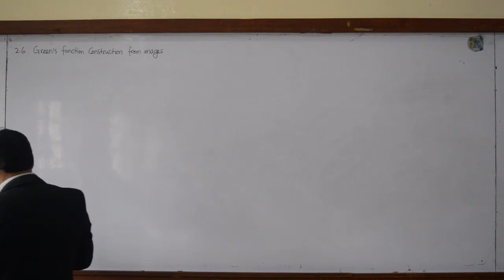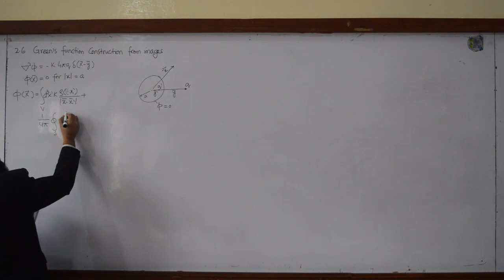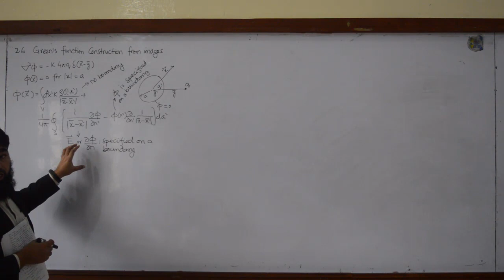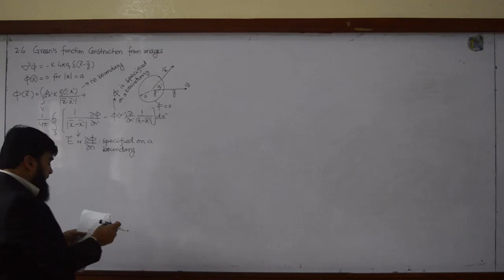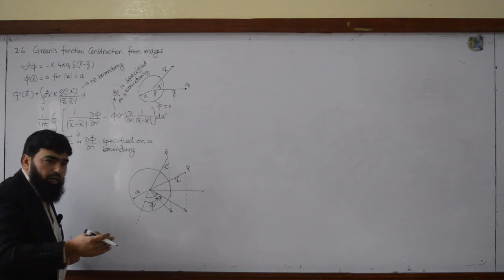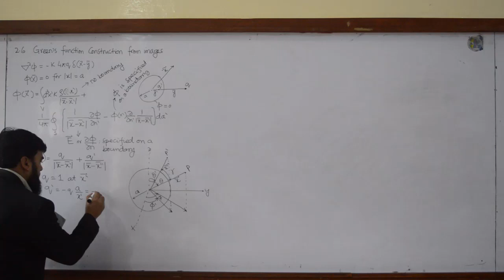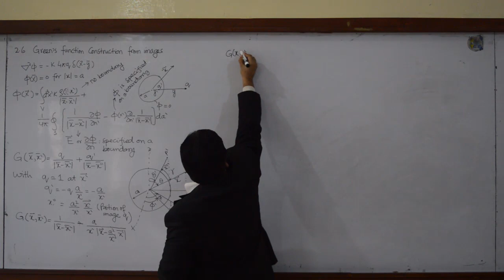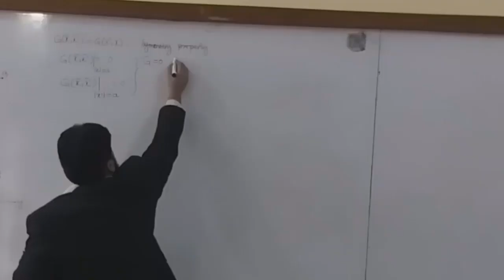L13.1 Green's Function from Images: Grounded Sphere | Jackson Electrodynamics 2.6 | Solved Example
Welcome to a detailed walkthrough of Section 2.6 from Classical Electrodynamics by John David Jackson. This lecture focuses on the powerful method of images to construct the Green's function for a grounded conducting sphere. We break down the complex mathematics into clear, step-by-step explanations, connecting the formal Green's function solution to the intuitive image charge problem.

If you're struggling with boundary value problems in electrodynamics, this video is for you. We cover Dirichlet vs. Neumann boundary conditions, the general form of the potential solution, and how to apply it to a specific, classic geometry.

0:00 - Introduction to Section 2.6: Green's Function Construction from Images
1:26 - Review of the General Potential Solution with Boundary Terms
4:48 - Dirichlet vs. Neumann Boundary Conditions Explained
6:55 - Setting Up the Geometry: Point Charge & Grounded Conducting Sphere
12:23 - Deriving the Green's Function Expression from the Image Charge
16:27 - Symmetry & Boundary Conditions of the Green's Function (G=0 on surface)

► RECOMMENDED TEXTBOOK:
Classical Electrodynamics by John David Jackson

jackson electrodynamics, green's function, method of images, grounded conducting sphere, dirichlet boundary condition, classical electrodynamics, electrodynamics problem solving, theoretical physics, physics lecture, graduate level physics, boundary value problems, image charge, electromagnetism, physics tutorial, JD Jackson